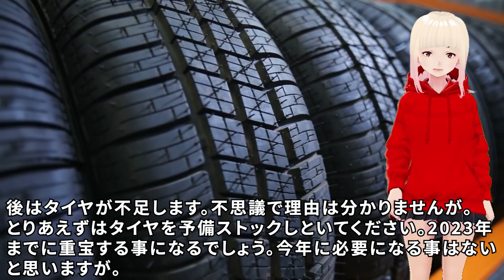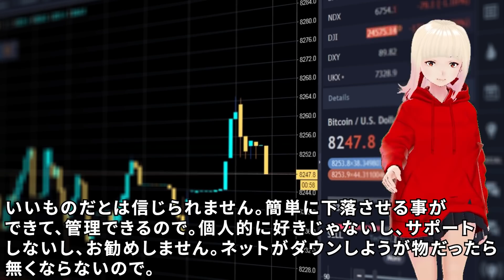【衝撃】既に見え始めています！！ジョセフティテルの1月26日の予言がヤバすぎる！！【驚愕】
今回は1月26日にジョセフさんが発表した予言をご紹介します！